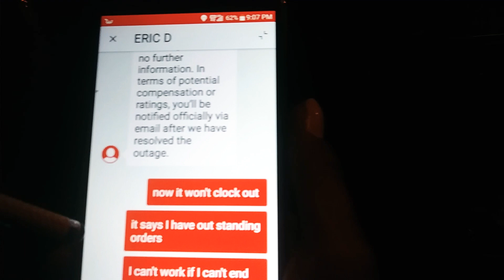Doordash server down 1 hour already ..I can't end my shift says I have 4 deliveries!!! 4/12/2019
server down again Friday 4/12/2019

Become a DoorDash driver! Earn up to $25/hour and get a $50 bonus after 100 deliveries in 60 days for signing up here:

Luv ya!

Just a all around fun channel!

Showgirlltd.com

send gifts,
giftcards,
gas cards,

my equipment..

glass protector
phone case
50" tripod

As always...